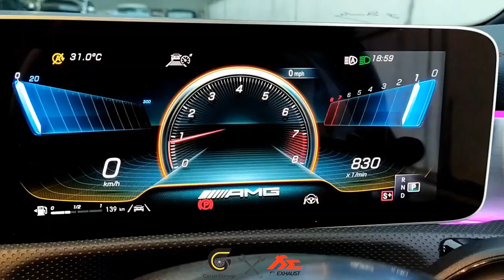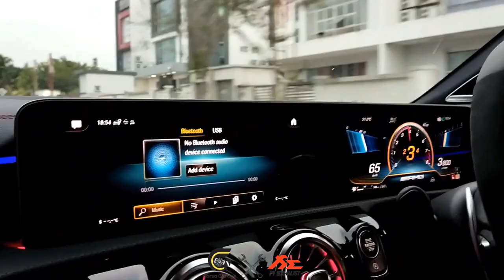Mercedes-AMG C118 CLA45 S Fi EXHAUST Catless Downpipe X Valvetronic CatBack X Corsa Garage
Mercedes-AMG C118 CLA45 S installed with Fi EXHAUST valvetronic catback and catless downpipe for an enhanced performance and sound characteristic.

Compatible with OPF/ NON-OPF car model.

Thanks to automotive customization shop Corsa Garage in Malaysia.

00:00-00:52 Intro
00:52-01:14 Install
01:14-01:33 Cold Start X Rev
01:33-01:41 Rev POV
01:41-02:21 Acceleration
02:21-02:41 Flyby
02:41-02:52 Launch control
02:52-03:05 Flyby
03:05-03:09 Fi EXHAUST